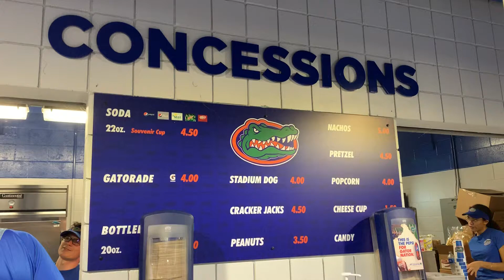2020 Feb 12 Florida Softball Concession Stand